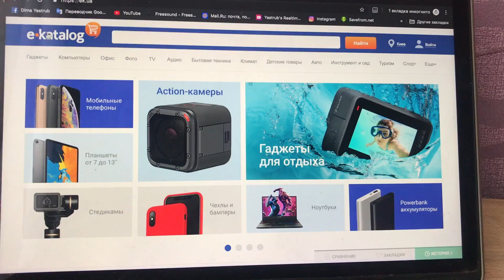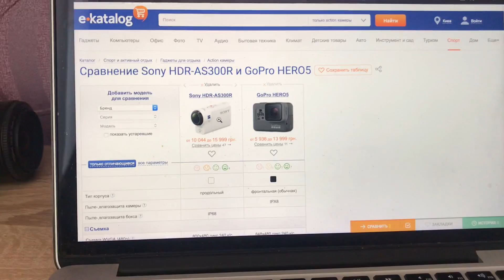Наивный РАЙДЕР Думал Перепрыгнет ГВОЗДИ на Велосипеде Но...